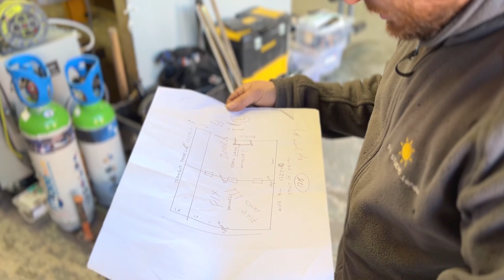HOW TO: Install Crittall Doors | SUN STUDIO .London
Our team manufactured and installed two sets of Crittall-style doors with custom handles in the doorways of the wine cellar and the upstairs office. Functional and snugly fitted, topped with insulating adhesive, these aluminium-framed doors are sturdy yet elegant with an anthracite finish✨🛠

If you're interested in installations such as this one, feel free to get in touch to find out more😎